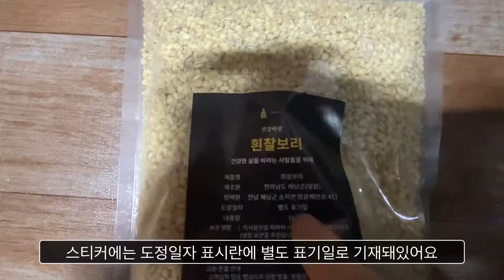찰보리 소포장, 스티커 붙이기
올 2021년 6월에 수확했던 보리를 소포장, 스티커 붙이기 작업 입니다! 이번에 포장한 보리는 9월에 도정했습니다.

유기농 흰찰보리 (1kg)
네이버 스마트 스토어